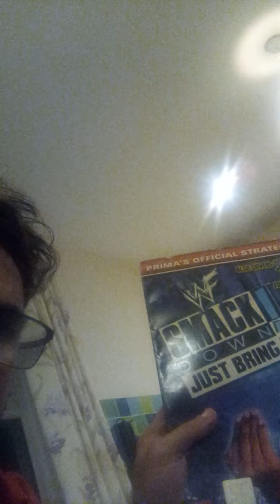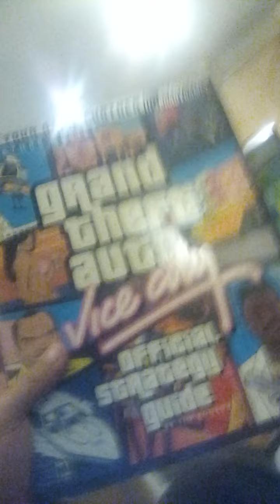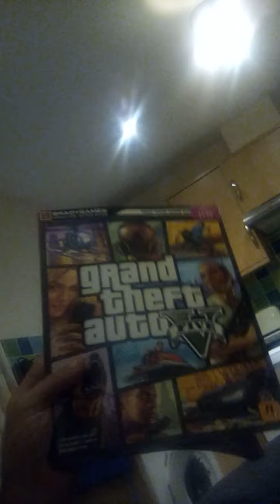Jamie review is strategy guide collection